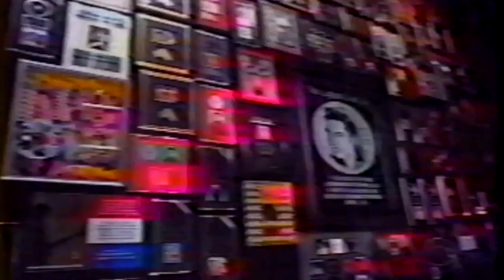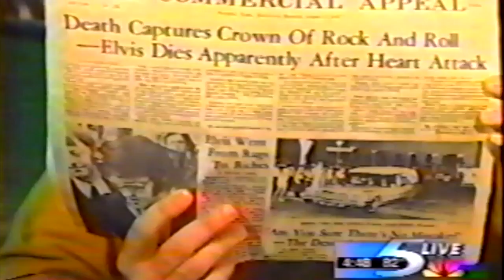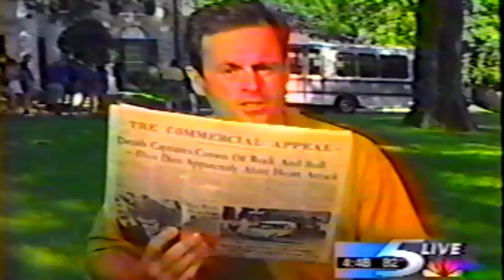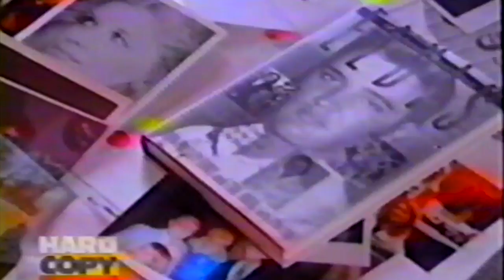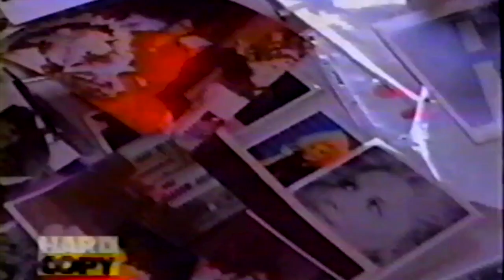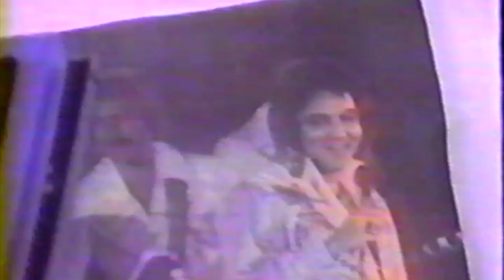Elvis Week 1997 Friends and Bandmates Talking about Elvis Presley Memphis TCB Band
Elvis Week 1997 Friends and Bandmates Talking about Elvis Presley Memphis